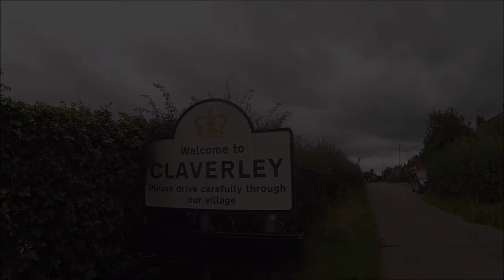Claverley, Shropshire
passed throught the rural village of Claverley East Shropshire random footage.

All Saints Church Claverley Shropshire slideshow.